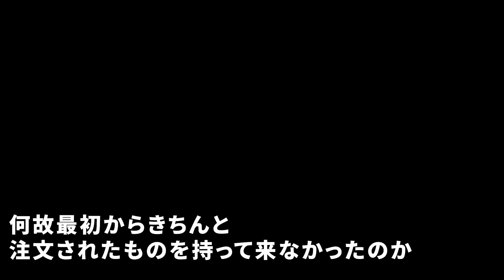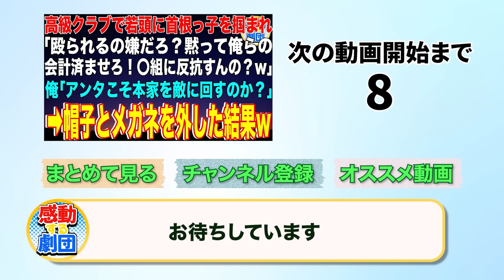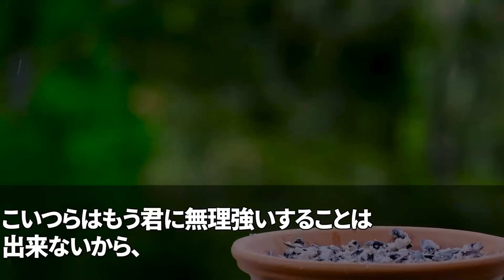【スカッと】20歳チンピラに車で轢かれ破水した妊婦の私に父親「俺は〇組ヤクザだ！示談で済ませろw」私「は？じゃあ私も組長の父と若頭の兄を呼ぶね」→組長と若頭が到着し親子への制裁開始w【感動】【総集編】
◯使用音源◯
LAMP BGM